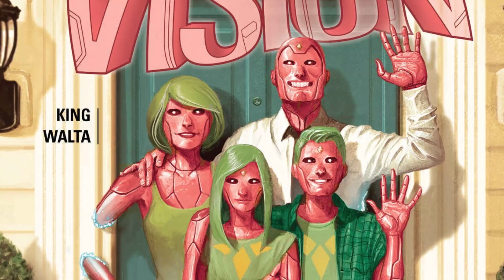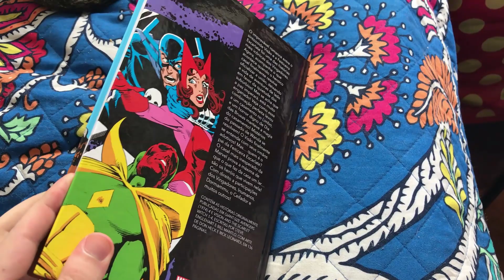Wandavision enganou todo mundo!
(é fácil, rápido e vai fazer uma diferença enorme pro canal, além de garantirmos um retorno legal para você, através do nosso grupo fechado - agora tem servidor no discord também! - onde rolam várias discussões e recomendações especiais! Entenda melhor a campanha com o vídeo

Visão e Feiticeira Escarlate, o quadrinho que eu mostro no final do vídeo

Lembrando que comprando direto por esses links vocês ainda ajudam demais o canal!

Roteiro, edição e voz: Henrique Jacks
(perfil pessoal: @henriquejackss no twitter/instagram)

Link pro nosso podcast, último episódio foi sobre Love, Death & Robots com participação do Isac Ness